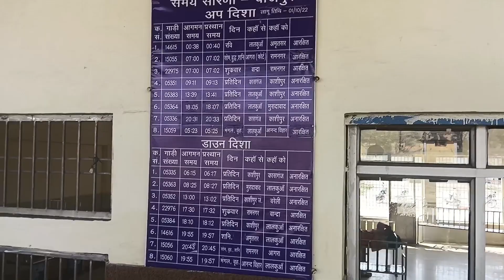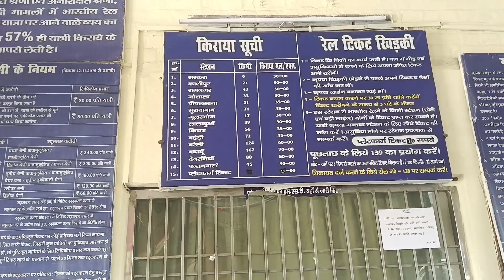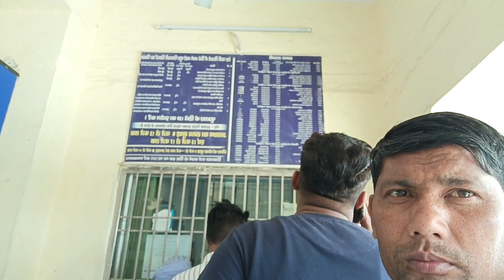कंफर्म हरिद्वार ट्रेन यात्रा टिकिट।@confirm Haridwar train Yatra ticket@Suhana Safar mere sath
confirm Haridwar train Yatra ticket
train se Haridwar Yatra
link
Nepal Singh blogs uk
Nepal Singh vlogs Facebook page